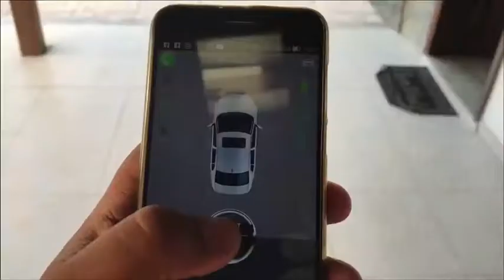cardot start stop car alarm function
contact cardot:

wechat:shencardot